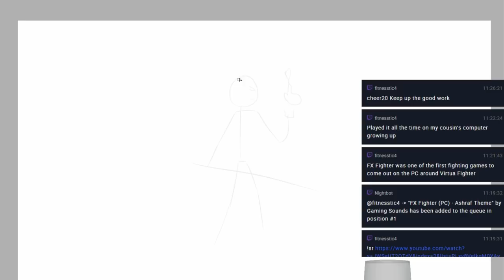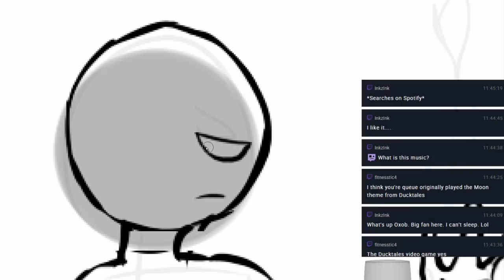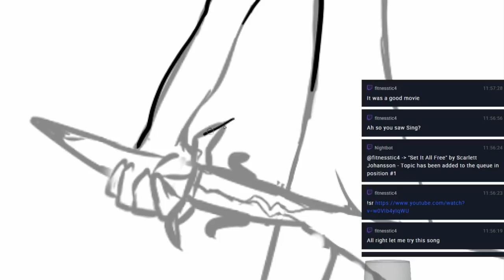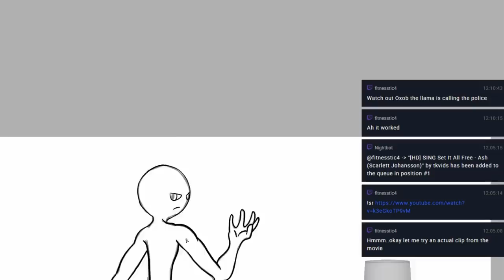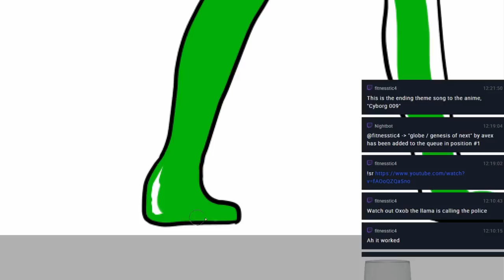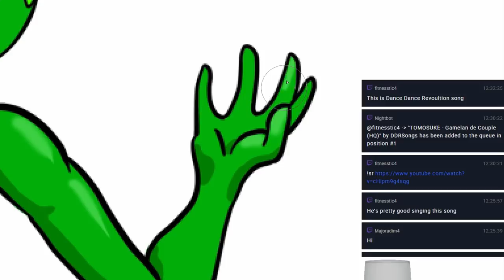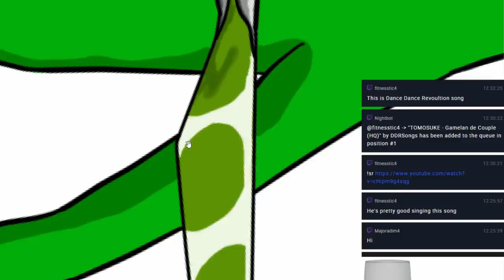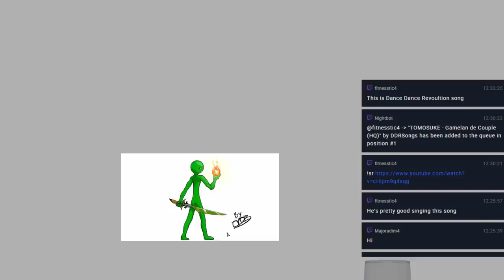Speed Paint for Patron #1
Huge thanks to Napalm Anims for the pledge!